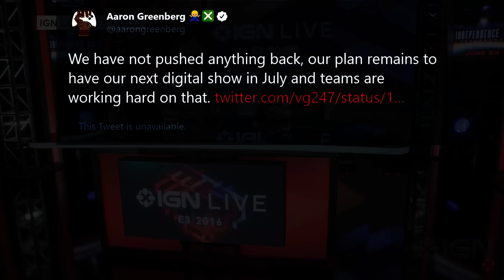Xbox Series X VS PS5 REVEAL | Xbox Series X Gameplay Event Details | PS5 Event & PlayStation 5 Games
Microsoft unveil details about Xbox's summer events and they are confirming huge games and tech while Sony have several surprises of their own for PS5.
Xbox Has An INCREDIBLE REVEAL Planned, But So Do Sony. Xbox Summer Event Details | PS5 Event & PlayStation 5 Games | New Next Gene Console Games